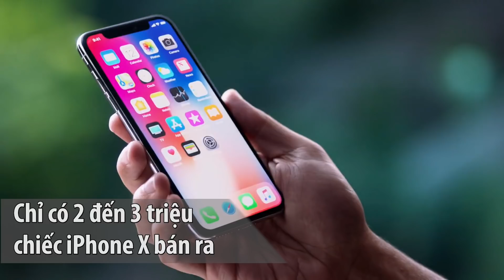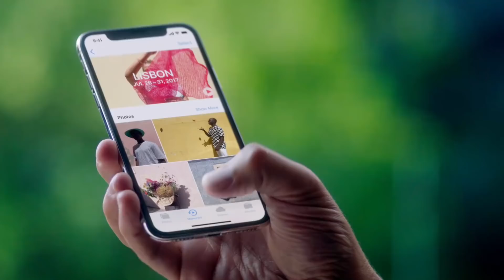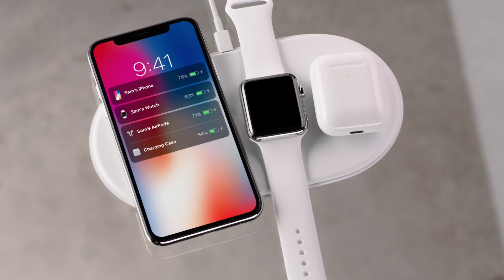Huawei Nova2i chính thức mở bán, iPhone X có thể sẽ khan hàng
Huawei Nova 2i chính thức mở bán tại Thế Giới Di Động sau 10 ngày đặt hàng, iPhoneX đợt hàng đầu tiên có thể sẽ khan hàng, Sony tung ra bán 2 phiên bản màu độc lạ cho Xperia XA1 Plus